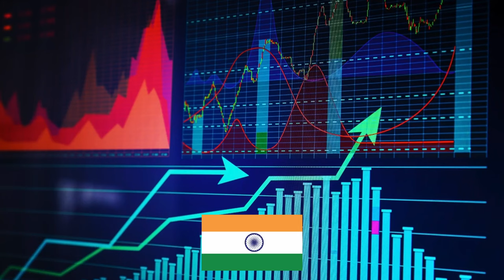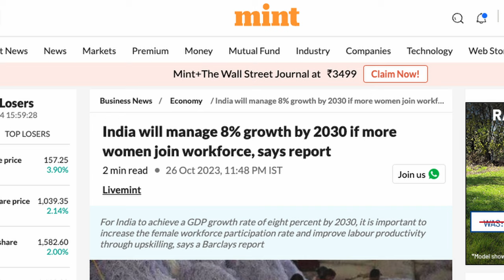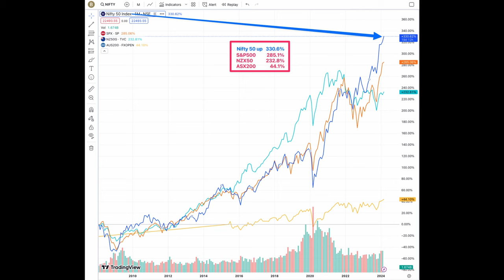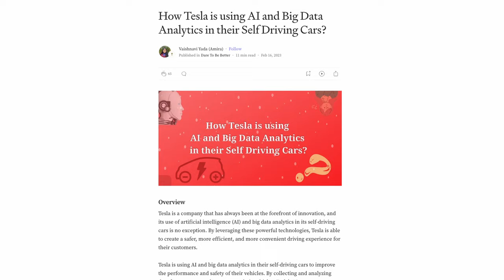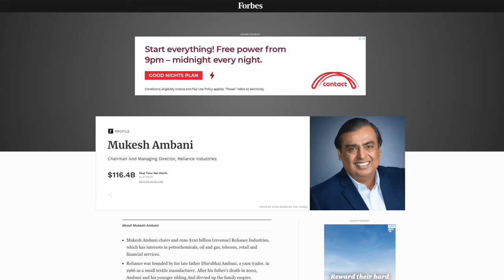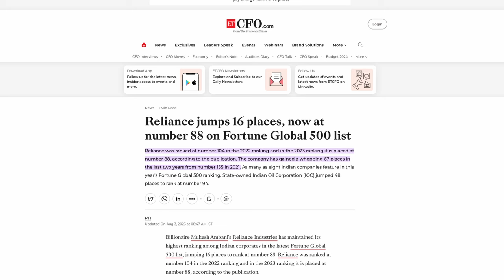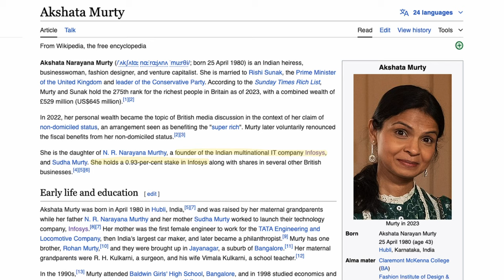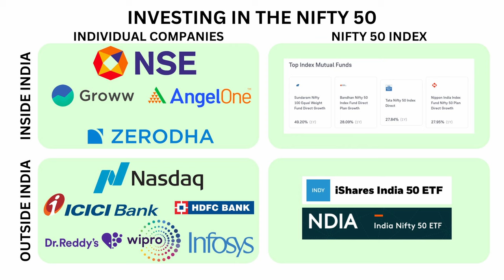The World's Best Index Fund | Exploring India's Nifty 50 Stock Index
India has the most overlooked index fund anywhere in the world. Its Nifty 50 index has seen incredible growth over the past decade, even soaring past the S&P500's performance. While the S&P500 has benefitted from the rise of US tech stocks such as Meta and Tesla, India's Nifty 50 has had incredible growth from all of its 14 investment sectors. India has 1.4 billion people, and the Nifty 50 companies are at the forefront to benefit from the uprising of their economic status. India has one of the world's highest rates of GDP growth per capita, a rapidly growing formal banking sector, and it is a centre for excellence of all things information technology. There are significant opportunities for India's Nifty 50 companies to continue growing over the next decade.

Companies like Reliance Industries, HDFC Bank, and Tata Consultancy Services, are leaders in their respective fields. In the Nifty 50 index, they're among the highest weighting stocks featured. Reliance is the 88th most valuable company in the world, HDFC Bank is the world's sixth largest bank, and The Tata Group is the fourth largest employer in India with over 10 lakh employees.

// TIMESTAMPS
► 0:00      Intro
► 1:05      Why Should You Invest In India?
► 2:03      Nifty 50 Index - Overview
► 4:03      Nifty 50 Index - Financials Sector Analysis
► 5:17      Nifty 50 Index - IT Sector Overview
► 6:26      Nifty 50 Index - O&G Sector Overview
► 7:43      Nifty 50 Index - 5 Largest Companies
► 11:35    How To Invest In The Nifty 50 Index
► 12:39    Outro